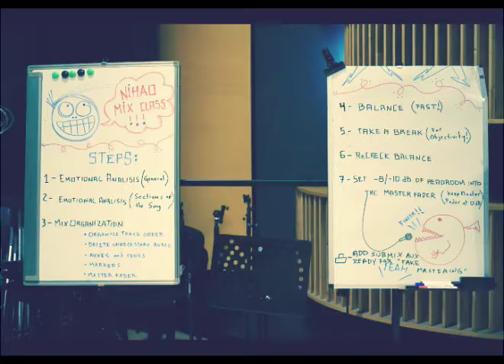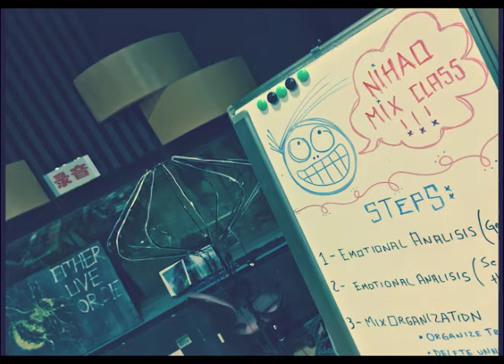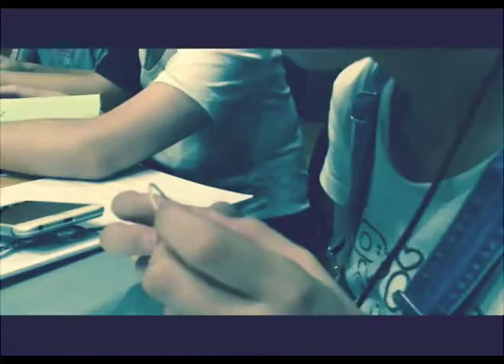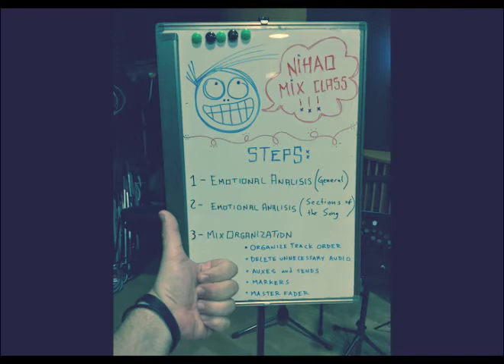Berklee & Shanghai Conservatory 2017 - Enrique Gonzalez Muller Mixing & Production Courses!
In the summer of 2017, Berklee College of Music and the Shanghai Conservatory of China joined forces for a whirlwind slew of courses in performance, music technology, mixing and production! This video showcases the hard work done by my students as we spent a week diving deep into music production and the dark art of mixing. Enjoy!

(which I do not own... but for whatever it's worth, I did produce, record and mix)       :)